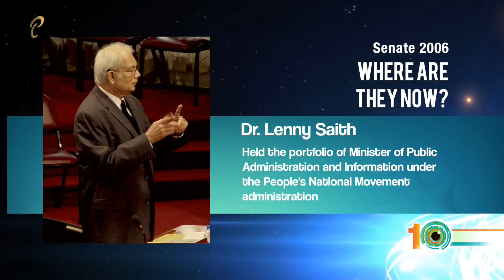Where Are They Now? - Sen. Dr. Lenny Saith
Where are they now featuring Senator Dr. Lenny Saith - Government Senator 2006

In commemoration of the 10th Anniversary of the Parliament Channel, we are featuring Parliamentarians who served in 2006 when the Channel was launched.